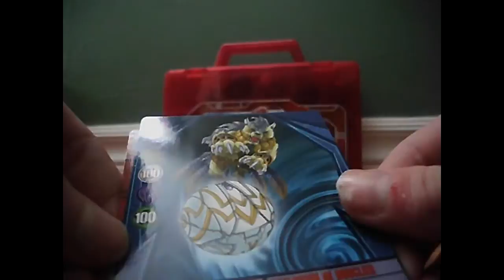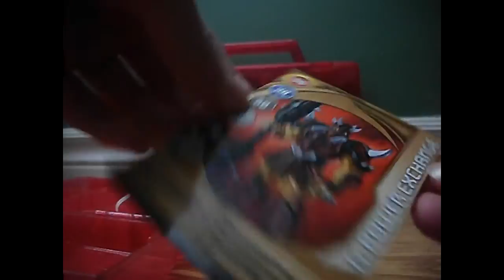Opening A Bakugan Battle Brawlers Box! With - BenBoo247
Me Opening A Bakugan Battle Brawlers Box! With Special Guest Star BenBoo247